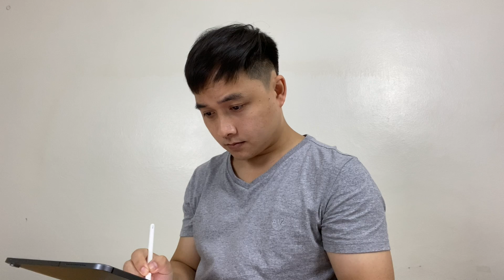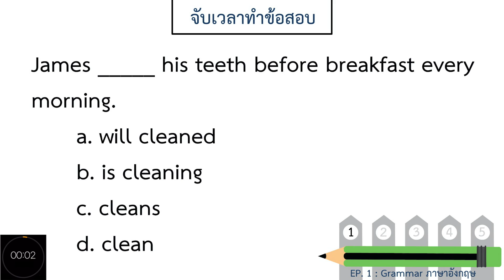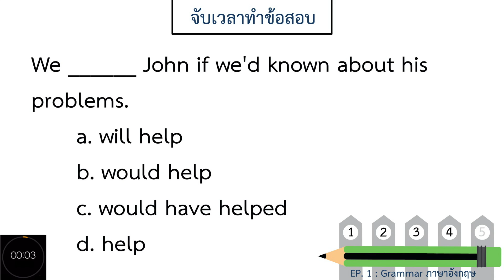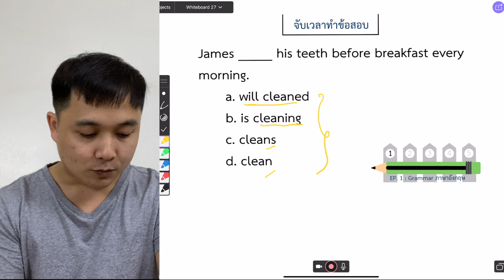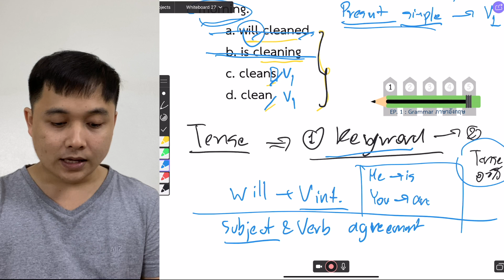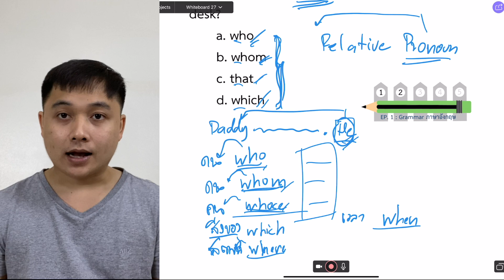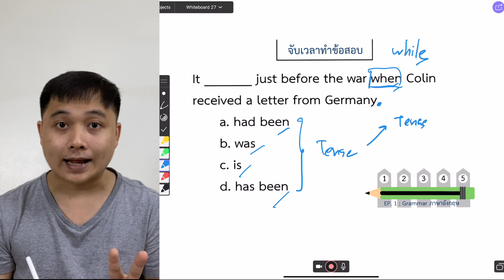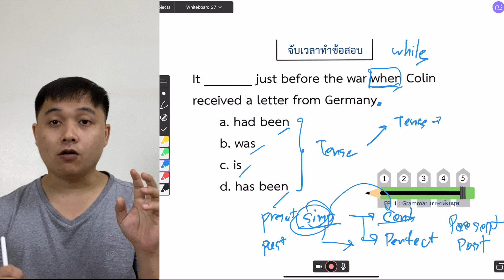จับเวลาทำข้อสอบ ราชการ EP.1 - Grammar ภาษาอังกฤษ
ฝึกทำข้อสอบ ก.พ. ภาค ก แบบจับเวลา วันละ 5 ข้อ. . . . เพื่อป้องกันการทำข้อสอบไม่ทันเวลาอยู่ในห้องสอบจริง ซึ่งเป็นปัญหาที่ทำให้ใครหลายคนสอบไม่ผ่านในแต่ละปี
ใน 1 Ep จะมีด้วยกันทั้งหมด 5 ข้อ โดยจะหยิบแต่ละเรื่องที่ออกสอบสลับไปมาให้ทุกคนได้ทำกันนะครับ
ทำแล้วได้กี่คะแนนอย่าลืมบอกกันนะครับ
พบกับ จับเวลาทำข้อสอบราชการ ได้ทุกวันเวลา 20:00 นะครับ
VDO อื่นที่เกี่ยวข้องกับเนื้อหา
3. เข้าใจ Grammar ทุกเรื่องที่ออกสอบ ใน 1 ชั่วโมง